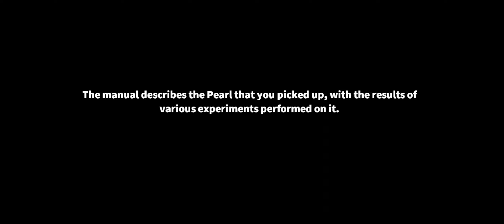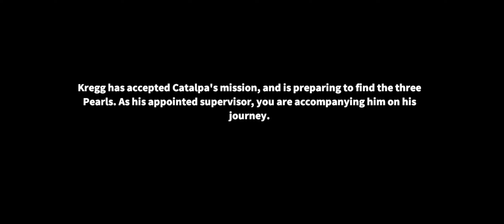Call of Dragons Gameplay Walkthrough (Android, iOS) - Part 9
Call of Dragons is an MMO fantasy conquest game from the creators of Rise of Kingdoms, offering an incredible strategic combat experience:

1) All-New Behemoth Combat System: Fight alongside your allies to defeat powerful Behemoths, then summon them in PvP battles as your secret weapon!

2) Freedom To Fight: Take advantage of truly 3D terrain to create your strategy, command flying legions to traverse mountains and rivers, and unleash powerful combat skills to lead your allies to victory in huge-scale fantasy warfare!

3) An Immersive Fantasy World: Recruit Elven maidens, mighty Orcs, powerful frost mages, and countless other magical heroes. Journey to the mystical Firefly Tree, the daunting Frozen Spires, and other fantastic wonders, and enjoy a vast fantasy world like nothing you've ever seen before.

Game Features:

▶▶ Hunt and Tame Behemoths ◀◀
The land of Tamaris is infested with Behemoths—giant ancient beasts like Hydras, Thunder Rocs, and mighty and terrifying Dragons. Stand shoulder to shoulder with your allies to bring them to heel, then train them to become your secret weapon. Then, in your hour of need, deploy Behemoths to crush your enemies!

▶▶ Heal Units for Free ◀◀
Wounded units can be healed automatically without consuming any resources. Wage war, challenge other players, and fight to your heart's content! Enjoy the thrill of the battlefield without worrying about your stockpiles. Your path to conquest begins now!

▶▶ Countless Fantastic Creatures ◀◀
The land of Tamaris is filled with many fantastic races: noble Elves, mighty Orcs, wily Satyrs, wise Treants, majestic Forest Eagles and otherworldly Celestials. Each of these races can join your forces and lead them to victory. Meanwhile, Hydras, Giant Bears, Thunder Rocs and other terrifying creatures lie in wait...

▶▶ Powerful Hero Skills ◀◀
Assign mighty heroes to lead your forces, and train them up to use powerful abilities that allow them to turn invisible, charge across the battlefield in an instant, or unleash devastating AoE attacks! Master the battlefield, then strike at a critical moment to turn the tide of battle and claim victory!

▶▶ 3D Terrain & Flying Legions ◀◀
Take advantage of rich and varied 3D terrain to carry out rapid assaults, defend your position, and unleash air raids to crush the enemy with strategy. Deploy flying legions across canyons, deserts, rivers, and mountains to deliver a devastating blow!

▶▶ Expand, Exploit, Explore, & Exterminate ◀◀
The prosperity of the kingdom is in your hands. Upgrade buildings and technologies, train troops, gather resources, expand your territory, and prove that you are worthy to rule Tamaris!

▶▶ Every Unit Matters ◀◀
Fight as a team! Whether you're charging the front lines, maintaining vital roads, or building defensive barricades, everyone can play their part to run the battlefield like a well-oiled machine—your victory depends on it.